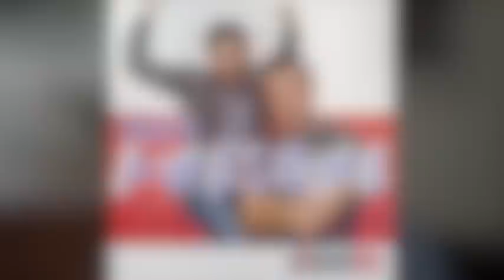Our Podcast with Jason Thompson Extended- Steve Burton & Bradford Anderson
We were so excited to catch up with our old friend, JASON THOMPSON (Billy, Y&R/Patrick, GH)! We hear about his roundabout path from Alberta, Canada to LA, and really learn about his devotion to his craft and the work that goes into bringing his performances to life.

FOR EXCLUSIVE CONTENT, PARTIES & FUN!